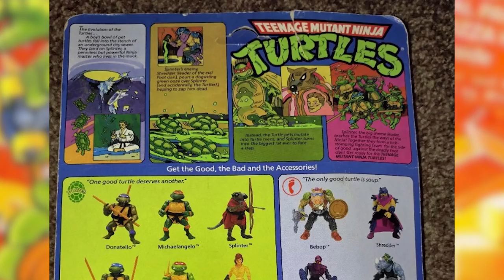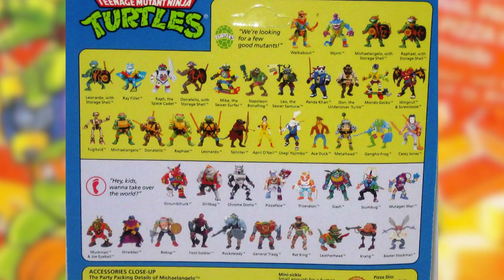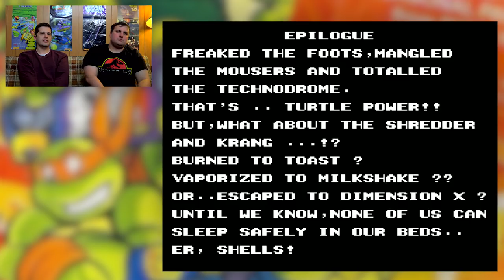Teenage Mutant Ninja Turtles II: The Arcade Game (NES) Mike & Ryan